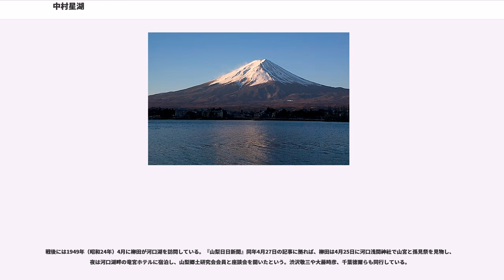中村星湖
中村 星湖（なかむら せいこ、1884年（明治17年）10月14日 - 1974年（昭和49年）4月13日）は、日本の文学者。星湖は筆名で、本名は将為（まさため）。

山梨県南都留郡河口村（旧同郡河口湖町、現富士河口湖町）に生まれる。8人兄弟の長男。河口村は河口湖に面し、江戸時代から富士参詣者への宿坊を提供する御師の町で、中村家も御師業を営みつつ農業や養蚕を行っていた。

1890年（明治23年）に村立河口小学校へ入学する。両親の影響で幼少時から文学に親しみ、回覧雑誌などを製作している。1897年（明治30年）中学進学のため一時上京するが、翌年に甲府の山梨県立尋常中学（現甲府一校）に入学。この頃から『校友会雑誌』『中学世界』など地元の文芸雑誌へ文章や漢詩を投稿する。

1903年（明治36年）に上京し、早稲田高等予科に入学、翌年には早稲田大学英文科に進学。後に東洋経済新報社のジャーナリストで戦後には政治家・首相となる石橋湛山は同郷で、甲府中学校時代からの同期。

星湖は『新小説』や『万朝報』へ詩を投稿する。1904年（明治37年）には『万朝報』の懸賞小説に短編「死人か馬鹿か」を発表する。「死人か馬鹿か」は浄土真宗本願寺派の僧である太田覚眠（1866年 - 1944年）を主人公とした小説。太田は1903年（明治36年）に浦潮本願寺の布教監督としてロシア・ウラジオストクに滞在していたが、1904年（明治37年）に日露戦争が勃発すると極東の日本人居留民には引揚命令が下り、太田は同年2月13日にシベリア奥地へ踏み込み、同年12月6日には取り残された日本人居留民800余名を日本へ連れ戻した。太田の行動は『東京日日新聞』『万朝報』などで報じられており、中村は同年3月23日の時点ですでに小説を発表している。太田は日本へ帰国すると中村の小説の存在を知り、以後両者の交流が始まる。太田は1910年（明治43年）8月にニコライ・マトヴェーエフ『アムールスキー詩集』を翻訳した際に中村の協力を得ており、1925年（大正14年）12月に『露西亜物語』を発表した際にも中村の助言を得ている。一方で、中村も1910年4月に太田をモデルとした天変「雛妓と僧と」を発表している。

早稲田大学在学中の1906年（明治39年）には『盲巡行』が『新小説』の懸賞一等（泉鏡花選）する。翌年には『少年行』が『早稲田文学』の懸賞長編小説に当選（二葉亭四迷選）して刊行され、自然主義作家として名をはせる。『少年行』は故郷の河口村を舞台に地元の少年と都会から来訪した少年との友情と成長、別れの物語で、富士北麓の自然環境や生活環境が描かれている。早稲田大学では坪内逍遥や島村抱月らの影響をうける。国木田独歩を敬愛し、島崎藤村とも交友している。

卒業後は「星湖」や「銀漢子」の筆名で小説執筆も続けるが、島村抱月の推薦で『早稲田文学』記者を務め、田山花袋の作品の合評にも参加する。相馬御風は同じ早稲田文学記者で、終生の交友があった。フローベールの『ボヴァリー夫人』やモーパッサンなどの翻訳業も行い、フランス文学の紹介者となる。1919年（大正8年）に記者を辞す。鈴木三重吉『赤い鳥』に童話も発表し、児童文学や農民文学へも関心を示した。

1926年（大正15年）には前田晁とともに『山梨日日新聞』の文芸欄小説の選者となり、山梨県文化人の懇談会「山人会」を発足する。同年には農民文藝会の結成に参加する。

1928年（昭和3年）、新潮社世界文学全集『ボヴァリー夫人』の印税資産でフランスへ留学する。プラハでは国際民族芸術会議に出席し、フランスではフローベルの姪を、スイスではロマン・ロランを訪ねる。

一方で郷土文化への関心も強く、民俗学者の柳田国男とも交流している。1940年（昭和15年）には郷土文化振興のための富士五湖地方文化協会を結成し、機関誌『五湖文化』を編集する。県内名所の選定や、文化財や民芸の調査も行う。戦時中の1945年（昭和20年）には河口湖村に疎開する。

戦後は村の教育委員会を務める。1950年、山梨学院短期大学教授となる。1956年（昭和31年）11月、文化功労者として表彰される。1974年、心筋梗塞のため東京都杉並区西荻北の長男宅で死去、90歳。

「山人会」はその後、1964年（昭和39年）に財団法人となり、1987年（昭和62年）には中村星湖文学賞が制定される。著作に『文化は郷土より』など。スクラップブックなど関係資料は山梨県立文...